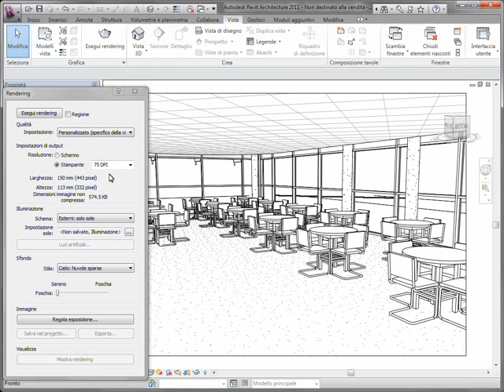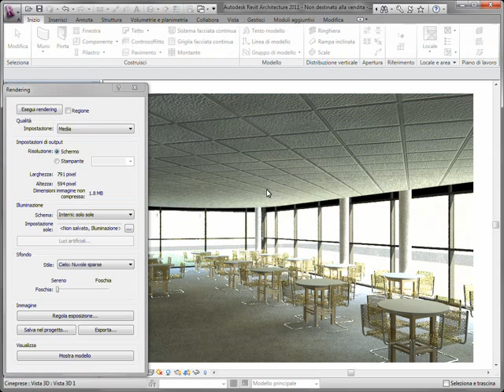IsRENDER 2011 - Autodesk Revit Architecture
IsRENDER RAC 2011 consente di automatizzare il processo di rendering all'interno di Autodesk® Revit® Architecture attraverso la selezione di più viste del progetto BIM e la successiva elaborazione in modalità batch.